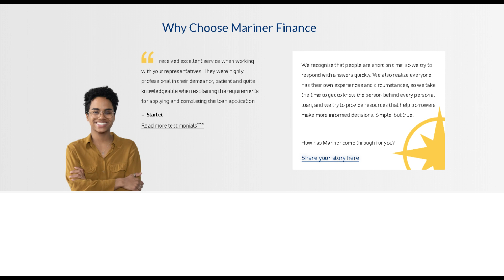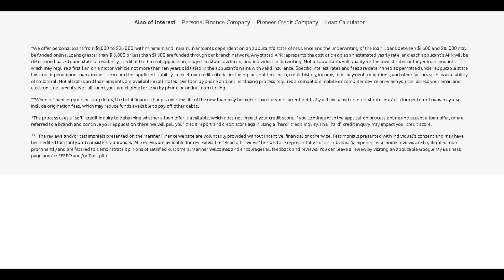Mariners Finance Personal Loan Review! Personal Loans with a personal touch!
How do Personal Loans work?
With a personal loan, you can pay off your loan balance at a fixed rate with set monthly payment amount over a scheduled period of time. This type of installment loan may be secured by an asset, have a co-signer, or be unsecured (based on credit history and other factors). Personal loans are designed to meet individual needs as opposed to a commercial or business need.

What is the difference between an Unsecured Loan and a Secured Loan?
You may qualify for a lower rate and/or a higher loan amount if you are approved for a secured loan, including an auto-secured loan, versus an unsecured loan. See below for more information or reach out to your local branch if you have questions.
Secured Loans
Assets such as cars can be used as collateral, and, in some instances, the lender can place a lien on the asset, which will remain in place until the loan has been paid in full, including interest and all applicable fees.
It’s important to remember that if you are unable to repay a secured loan, the lender may be able to sell the pledged collateral to pay off all or part of the loan.
Unsecured Loans
Unsecured loans are loans that do not require the borrower to pledge any collateral. If you have been turned down for an unsecured loan, you may still be able to obtain a secured loan if you have an asset that can be used as collateral.

Loans we offer
Debt Consolidation††
debt consolidation icon
Mariner offers debt consolidation loans to consolidate a variety of debt or bills into one monthly payment. Take pride in taking control of your finances.

Home Improvement Loans†
home repair icon
Home Improvement Loans can help you conquer home improvement projects and renovations. Feel the progress as you tackle the projects on your to-do list.

Unexpected Expenses
rainy day icon
Major appliance breakdowns, auto repairs, medical costs (people and pets), and plumbing repairs: All of these costs can be unexpected and could happen at an inconvenient time.

Vacation Loans†
vacation icon
Consider a vacation loan so you can enjoy the vacation of your dreams. Plan your get-away with a personal vacation loan today! Great for honeymoons, personal travel, and/or family vacations.

Wedding Loan†
wedding icon
Sometimes, love just can’t wait for your bank balance to catch up, and wedding costs are often more than we anticipate. Consider a personal loan to help make your dreams come true when you’re planning your dream wedding.

Online Loans

Everyone may need a little financial assistance from time to time. Whether it’s to make some home repairs, buy a car, consolidate existing debt, or take a much needed vacation, an online loan may provide you with the funds you need..